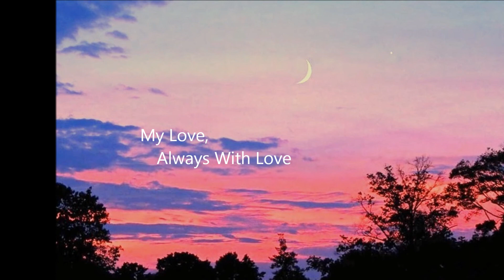Baby I Lied "By" Deborah Allen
Baby I Lied  By Deborah Allen  No Copyright Or Infringements Intended On This Video.